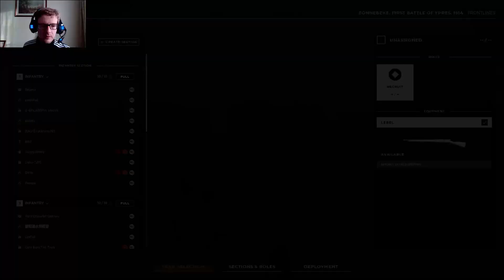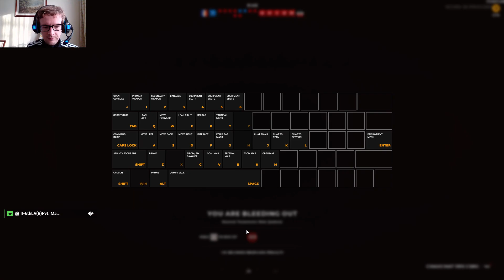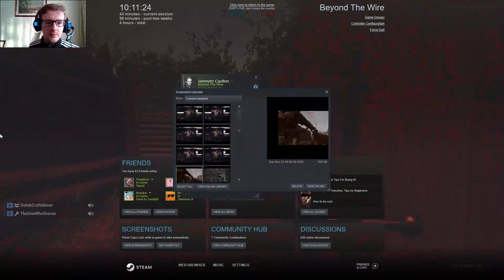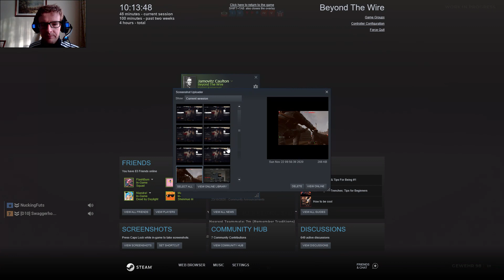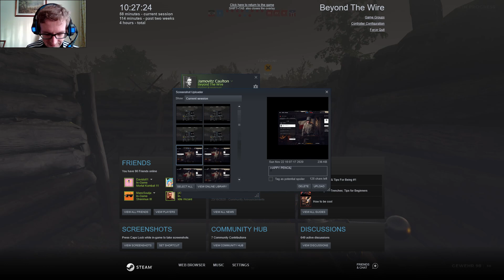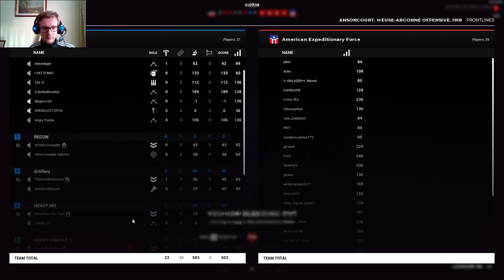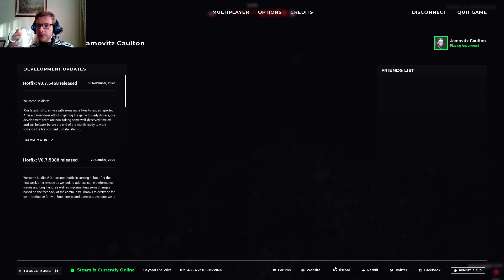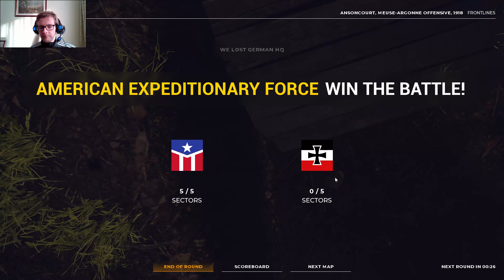Beyond The Wire: Session Featuring Campbell The Toast #6 [2020]